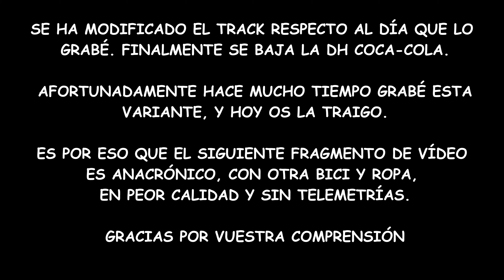Marcha y Maratón BTT BORRIOL 2021 - ANÁLISIS DEL TRAZADO PARTE 2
En este vídeo os mostraré el recorrido de la Marcha y de la Maratón BTT de Borriol en su trigésimo primera edición, que se celebrará el domingo 5 de diciembre de 2021.

✅ *10% DESCUENTO extra en toda la web de Siroko con el Código MTBCASTELLON* o entrando en la tienda a través del siguiente enlace:

✅ *MIS RECOMENDADOS AMAZON.* En el siguiente enlace tienes mi escaparate con productos de Amazon que he probado y me han gustado, y por tanto, puedo recomendar.

La Marcha consta de 43 km , mientras que la Maratón son 66 km.

Contiene las siguientes sendas (os dejo el punto exacto del vídeo donde se muestra un fragmento de las mismas):

          Sendas incluidas tanto en la Marcha como en la Maratón
02:03   Zipi-Zape Versión Rally
04:21   DH Coca-Cola
06:39   Rebolcador
09:27   Mas de la Flora (Flow Enganyaor)
10:42   Punxosa
14:39   Burros
16:48   Botalaria

- Mas de la Flora: Incluido en el vídeo resumen de mi participación en la Cudol Roig (marxa de Vilafamés del 2021), a partir del minuto 4:50

La música del final del vídeo es un fragmento del tema Everywhere I Go del grupo Onlap. Créditos: